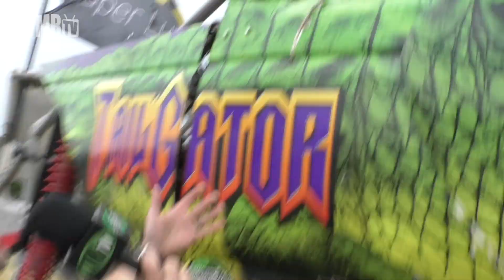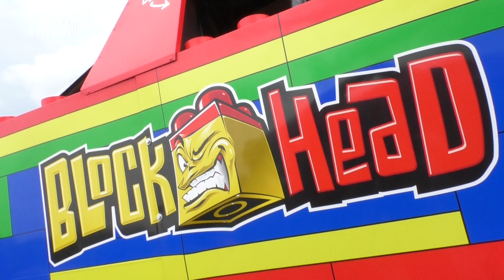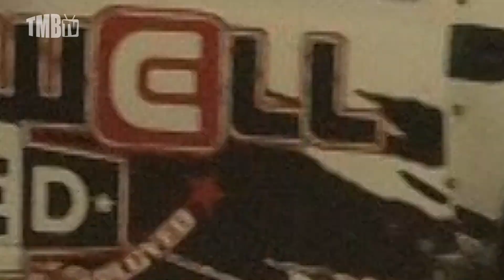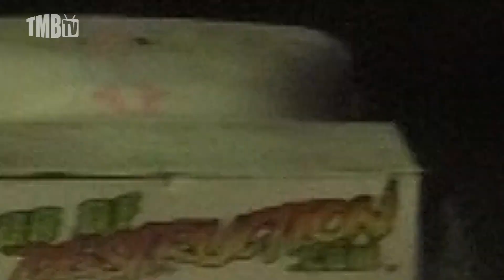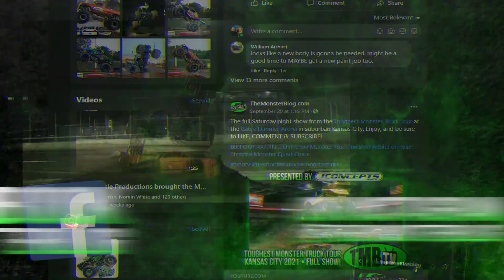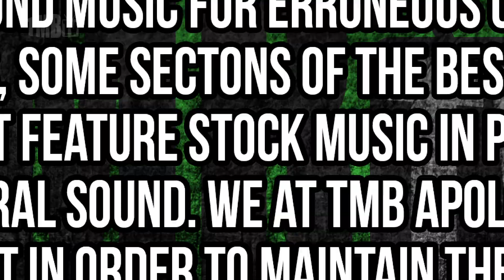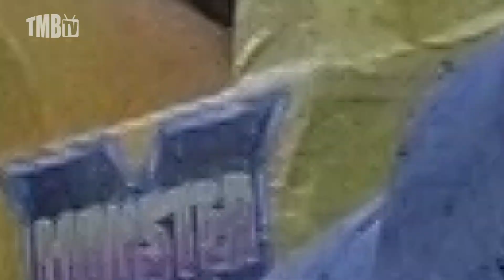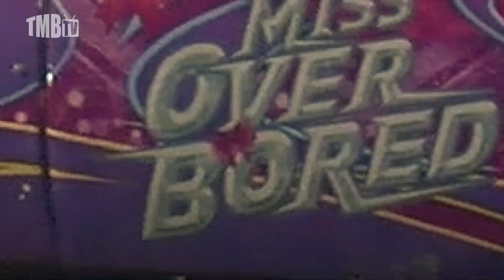TMB TV: Miami, OK 2023 - TWO FULL SHOWS!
TMB TV returns to the historic Miami Fairgrounds in Miami, OK! MAP Motorsports always makes this one of the premier events in all of monster trucks, and this year was no different!